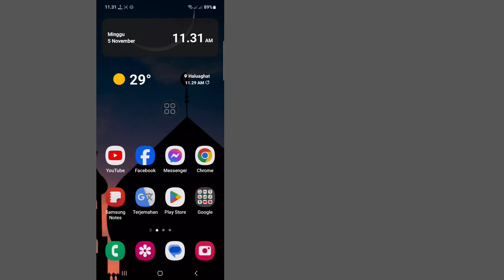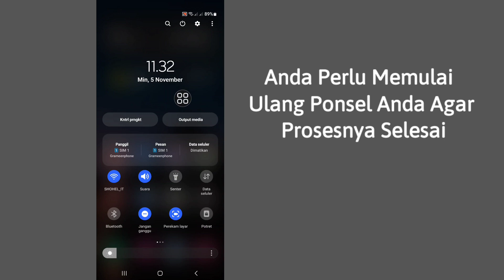Cara Memperbaiki Masalah Koneksi atau Kode MMI Tidak Valid (Diperbarui)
Di sini, di video ini saya akan menunjukkan kepada Anda [Cara Memperbaiki Masalah Koneksi atau Kode MMI Tidak Valid].  Jadi tonton video ini baik-baik dan jangan lewatkan video ini jika Anda melewatkan video ini maka Anda tidak akan mengerti dengan baik jadi jika ada masalah Anda dapat bertanya kepada saya dan berkomentar di bawah saya akan mencoba menyelesaikan masalah Anda jika Anda menyukai video ini maka silakan tekan  suka dan berlangganan saluran saya terima kasih.🙏

  Pertanyaan Terkait Lainnya:

  Cara Memperbaiki masalah Koneksi atau kode MMI tidak valid
  kode MMI tidak valid
  Bagaimana cara memperbaiki kode MMI yang tidak valid di Samsung
  Kesalahan Kode MMI Tidak Valid Di Android

Bagaimana cara memperbaiki